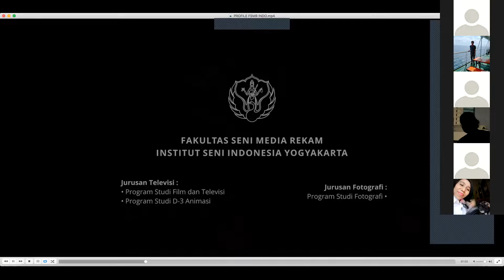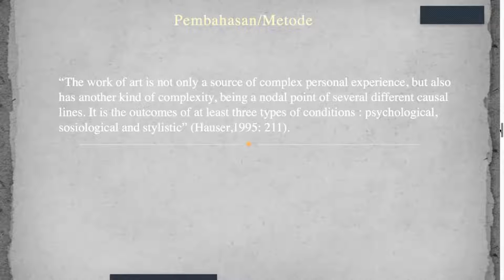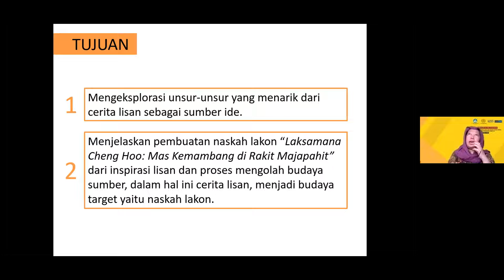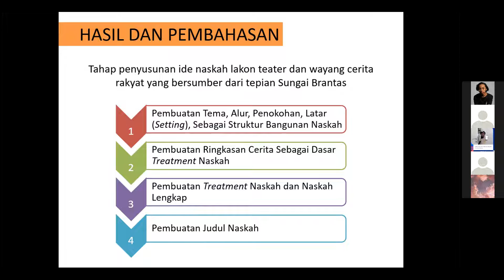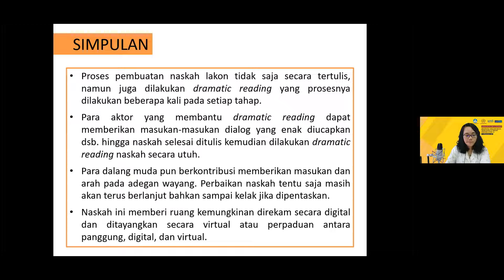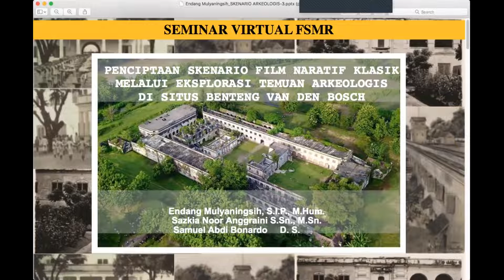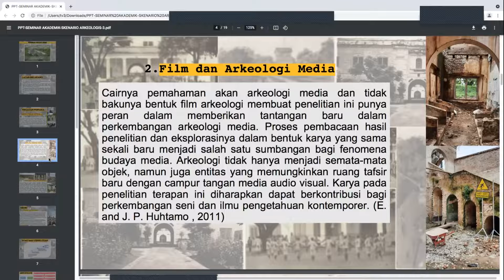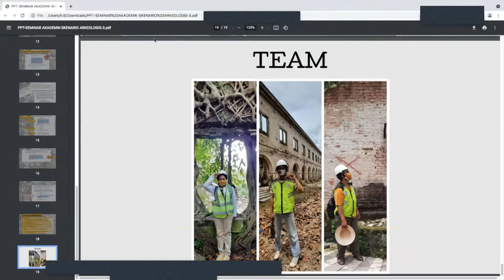SESI PARALEL A.2 - SEMINAR VIRTUAL FSMR 2021 DAY #1 (Rabu, 3 November 2021)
"A.2. Dialektika Seni dan Media"

Moderator: Agnes Widyasmoro

Muhammad Fajar Apriyanto, M. Sn.
FSMR ISI Yogyakarta
Citra Pemimpin dalam Fotografi Potret Sri Sultan Hamengku Buwono VII Karya Kassian Cephas

Dr. Hirwan Kuardhani, M.Hum., dkk.
FSP ISI Yogyakarta
Naskah “Laksamana Cheng Hoo: Mas Kemambang di Rakit Majapahit” Bersumber dari Cerita Lisan di Tepi Sungai Brantas

Endang Mulyaningsih, dkk.
FSMR ISI Yogyakarta
Penciptaan Skenario Film Naratif Klasik melalui Eksplorasi Temuan Arkeologis di Situs Benteng Van Den Bosch